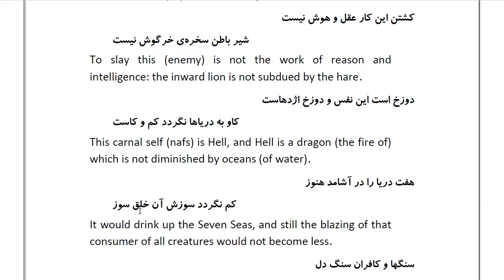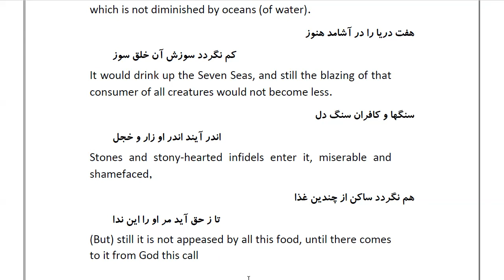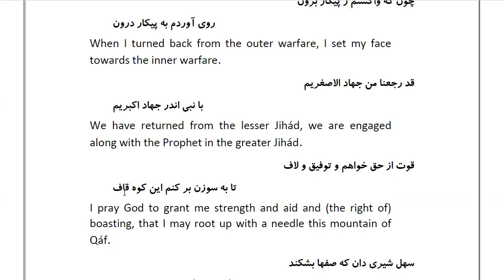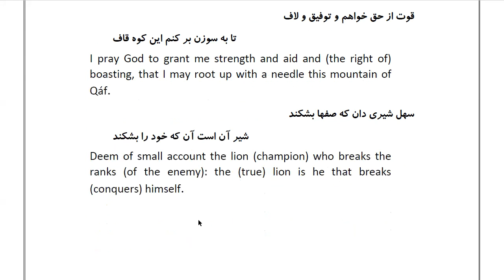Masnawi Rumi: In Farsi with English Translation: Part 75: Commentary on (the Tradition)